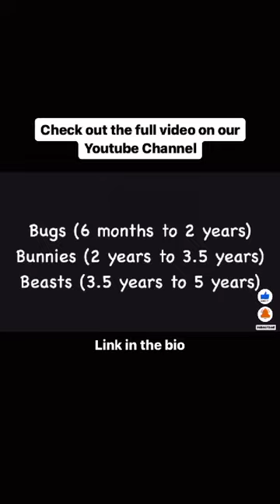Rhythm and Rhyme at thinkbox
15th March 2024 @5pm thinkbox library.